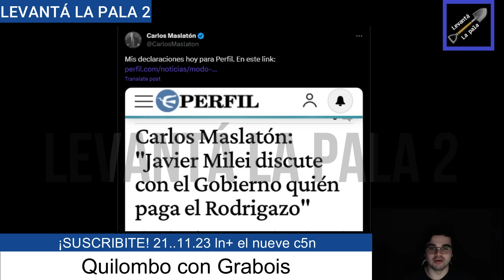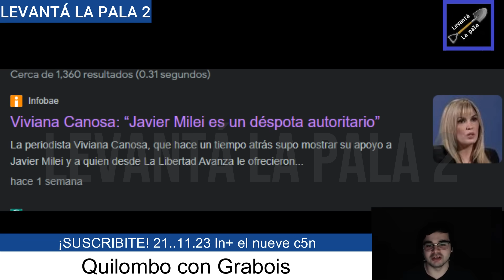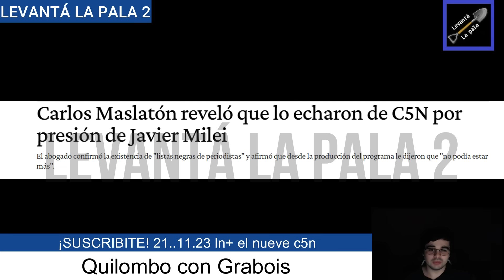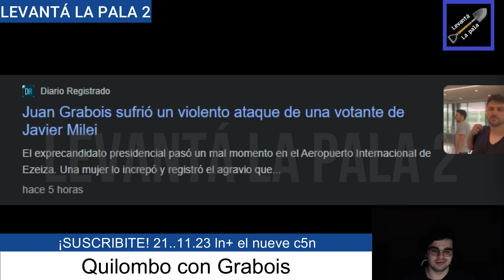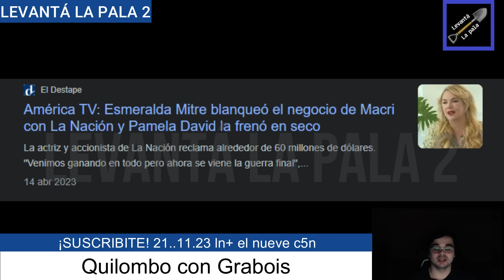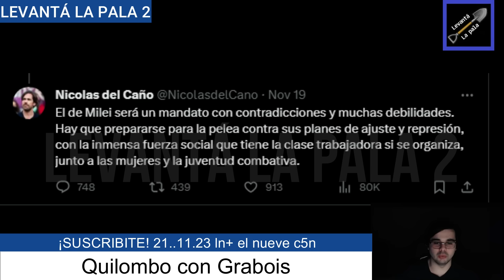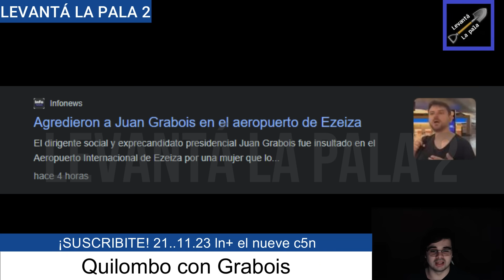Grabois AMENAZÓ A MILEI CON UN GOLPE y casi LO FAJAN EN LA CALLE